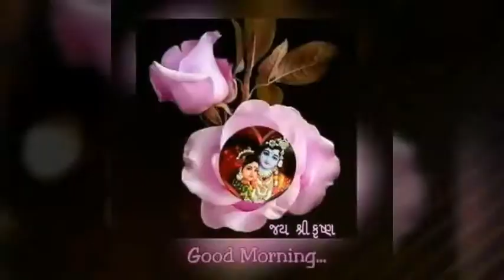जय जय विन्दाबासिनि मा कि जय